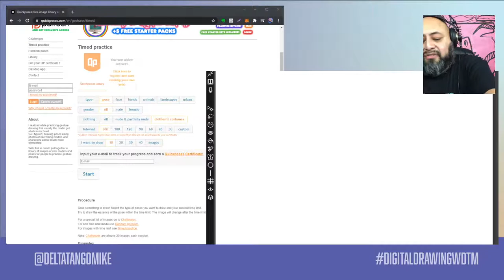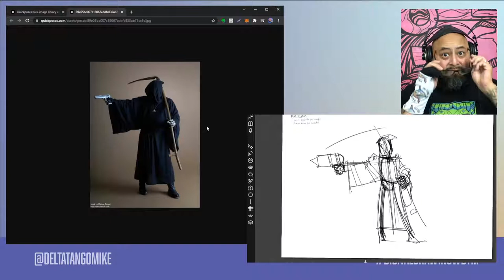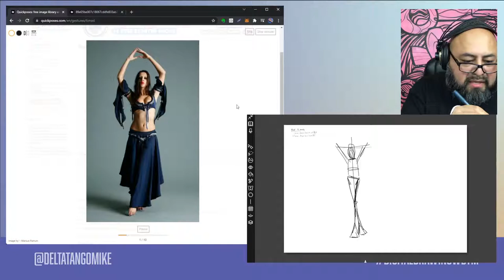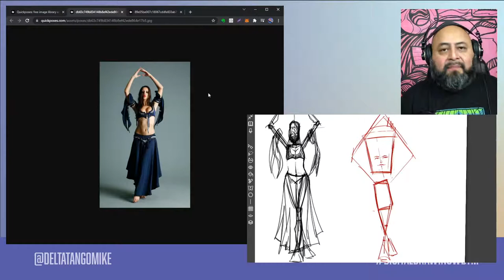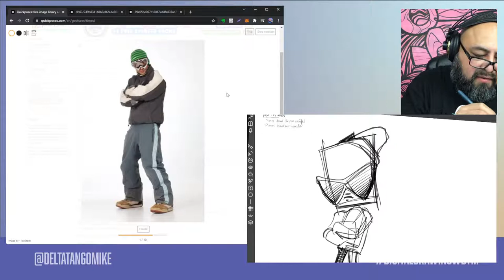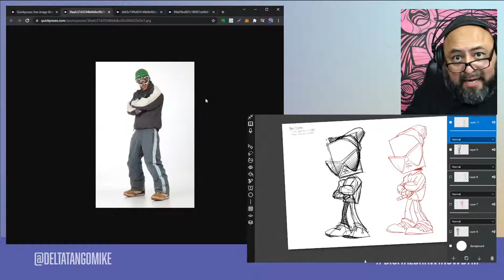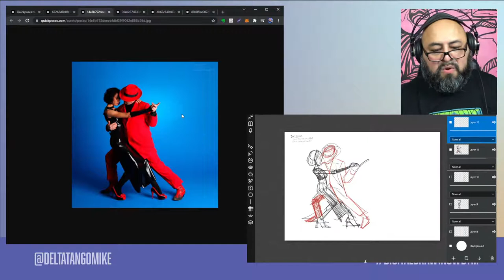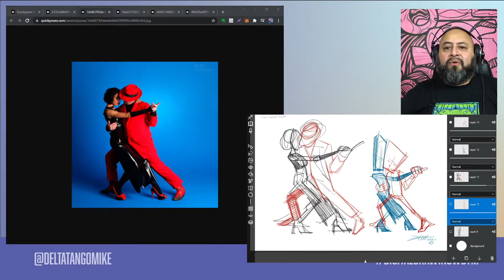FIGURE DRAWING SESSION w @DeltaTangoMike SPECIAL GUEST HOST TAKEOVER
Join DaCreativeGenius as he takes you through the process of drawing from a pose and then making the character yours. You won't want to miss this one!

Live Streaming on Behance, YouTube and FB
Behance.net/dacreativegenius

Free to Join the Sketching and Drawing Discord!